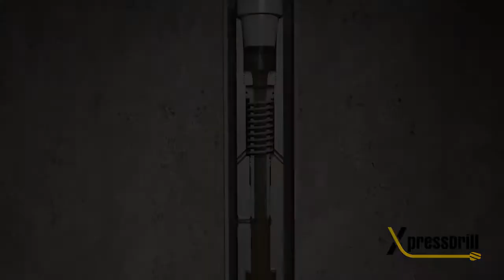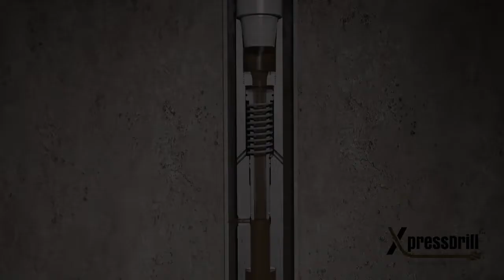XpressDrill Video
The Wildcat XpressDrill, the Industries' leading wellbore departure system